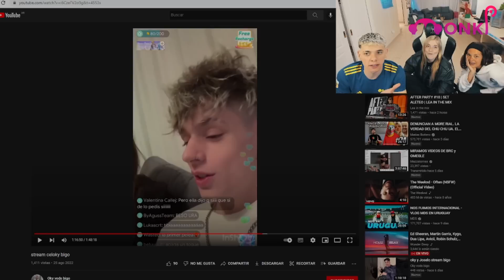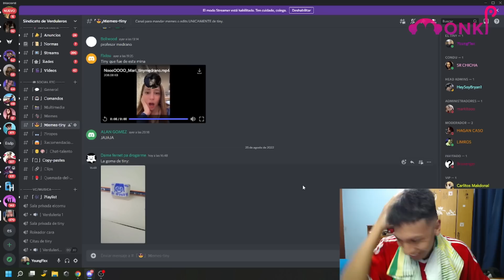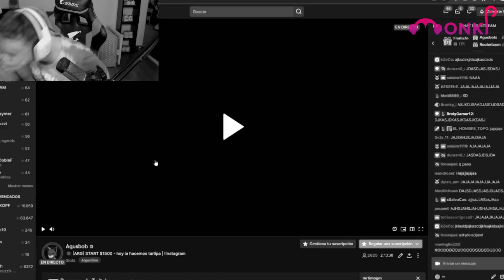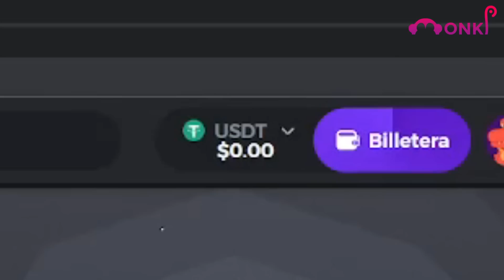ME SALIO MESSIII AMIGOOOOOOOOO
NUEVO SERVER DE DISCORD (MANDEN TODOS SUS CLIPS POR AHI) 📱
 Deja tu like no seas raton/a XD